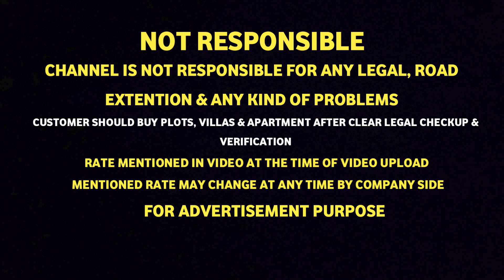😍What is Inside 1.40 Crores/- House in Chennai🔥🥳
RATE DETAILS:
85Lakhs/- Onwards

NOTE : RATE MENTIONED IN THIS VIDEO IS AT THE TIME OF UPLOAD & MENTIONED RATE MAY CHANGE ANY TIME .ADDITIONAL CHARGE MAY APPLY FOR FLATS.

Nearby Landmarks:
Bharath Institute of Higher Education And Research

Zion Matriculation. Hr. Sec. School, Selaiyur

"""""NOT RESPONSIBLE"""""""